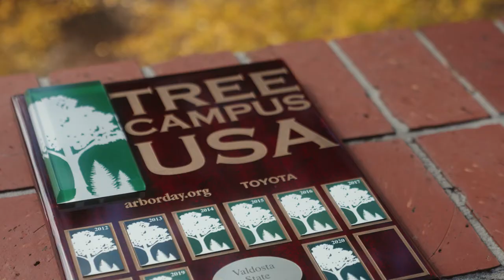Tree Campus USA | 2022 | Valdosta State University